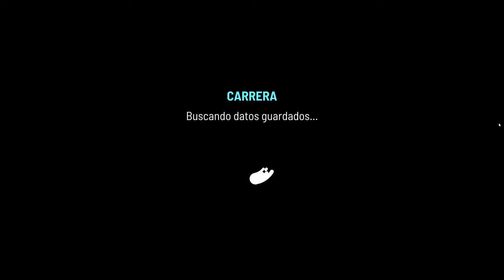TieBreak | El Último Parche | Ritmo más lento y Federer retocado